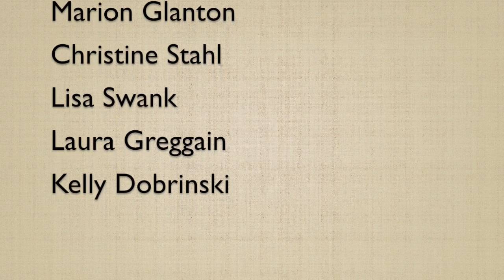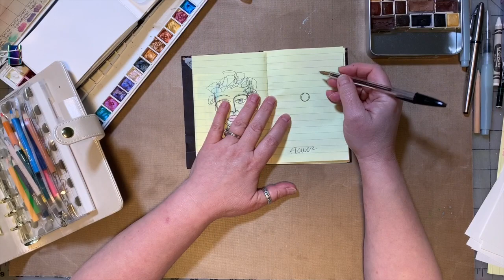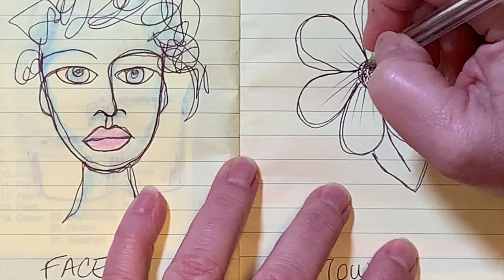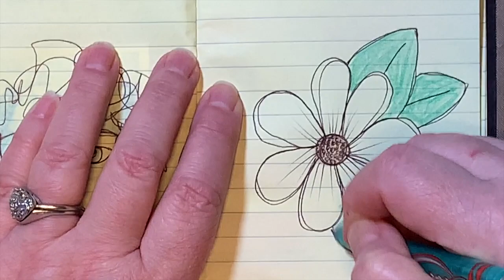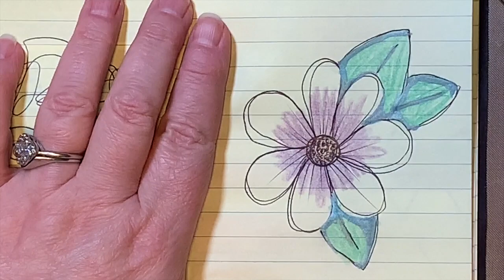Daily Sketches Part 3